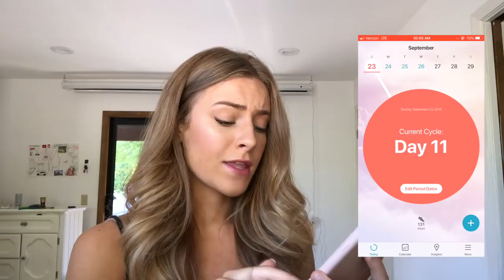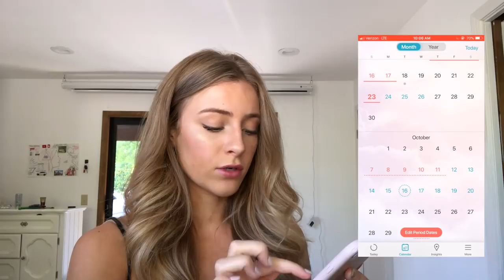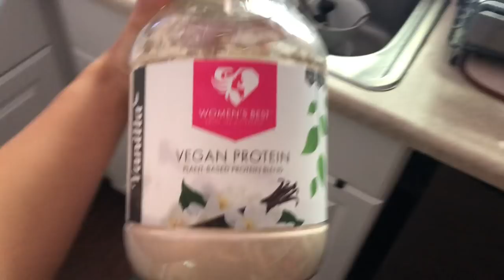What I eat in a day, confessions, LA, period tracker? |DAISYKEECH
hello beauts, here's what I eat in a day!

Here's a link to the FLO APP! If you're like me and are terrible at tracking your periods, YOU NEED THIS APP!!